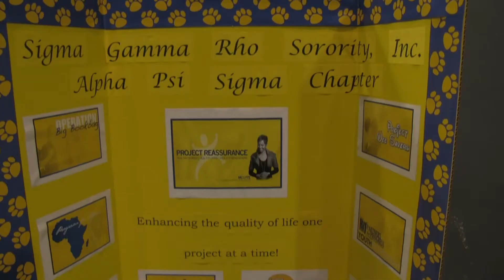Zumba Away Hunger 2015 xtra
Last year local Zumba Event, Pepper Von and the community coming together for a great cause.  Filmed by Adria S.